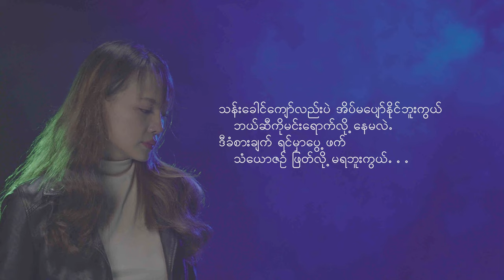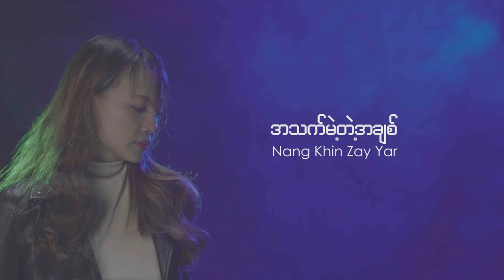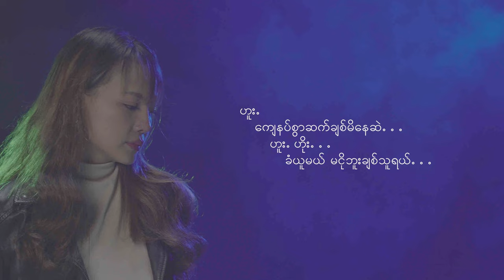အသက်မဲ့တဲ့အချစ် Official Lyrics Video | Nang Khin Zay Yar